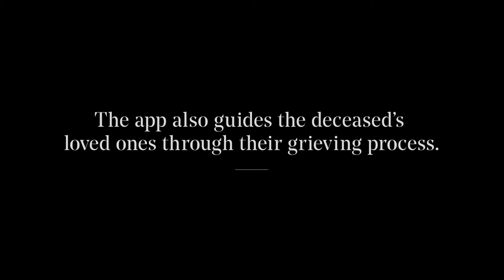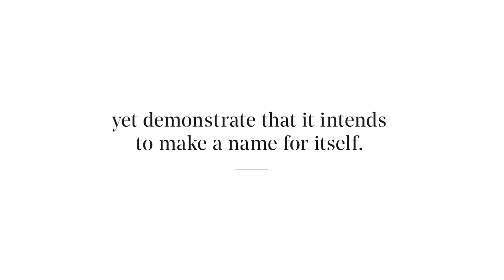FRAGMENT EXPÉRIENCE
Mandaté par Sid lee, Robocut a entièrement fabriqué l’urne funéraire pour le projet Fragment Expérience gagnant du Grand Prix Grafika 2019. Chaque urne est soigneusement composée d’un assemblage de béton, d’acrylique, de bois et d’un système électronique fabriqué par Robocut.

Fragment propose une expérience moderne et significative qui redéfinit les rites funéraires. Grâce à son application unique, l’expérience Fragment permet de célébrer la vie du défunt tout en s’assurant que sa mémoire résiste au temps.

Mandated by Sid lee, Robocut has entirely fabricated the Fragment Experience Project funeral urn who won the 2019 Grafika Grand Prize . Each urn is carefully composed of concrete, acrylic, wood, and electronic systems manufactured by Robocut.
Fragment offers a modern and meaningful experience that redefines funerary rites. Thanks to its unique application, the Fragment experience allows to celebrate the life of the deceased while ensuring that his memory is time-resistant.

CLIENT ET VIDÉO: Sid lee
ANNÉE: 2018